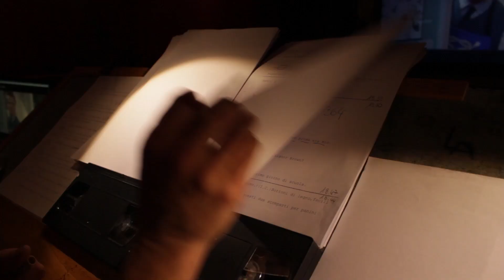Paddington - "Essere Paddington" Intervista a Francesco Mandelli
Paddington. Al cinema a Natale!

Da David Heyman, produttore di Harry Potter e Gravity, una moderna avventura dell’orso Paddington ispirata ai libri di Michael Bond tradotti in 40 lingue e famosi in tutto il mondo.

Paddington è cresciuto nel profondo della giungla peruviana con la zia Lucy che, ispirata dall’amicizia con un esploratore inglese, lo ha allevato insegnandogli a preparare marmellate, ad ascoltare la BBC e a sognare una vita eccitante a Londra. Quando un terremoto distrugge la loro casa, la zia Lucy decide che è giunto il momento di “spedire” il suo giovane nipote in Inghilterra in cerca di una famiglia per una vita migliore. Confidando nella gentilezza di qualche anima buona lega un'etichetta al collo del nipote che scritto semplicemente: "Per favore prendetevi cura di questo orso. Grazie"...